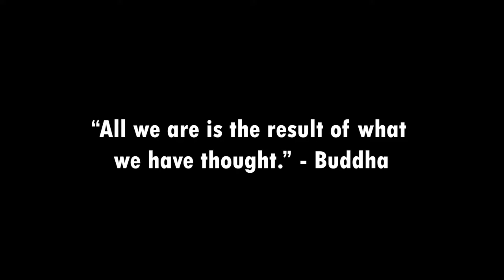Benefits of meditation and how to start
This video describes the purpose of meditation and some of the benefits.  Theres a guided meditation at the end for stress relief and mindfulness. Enjoy!